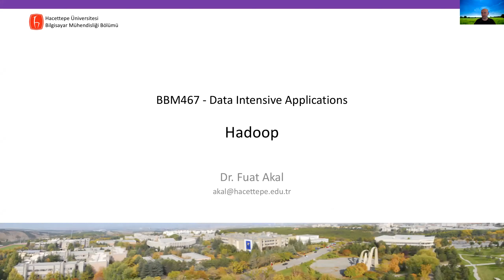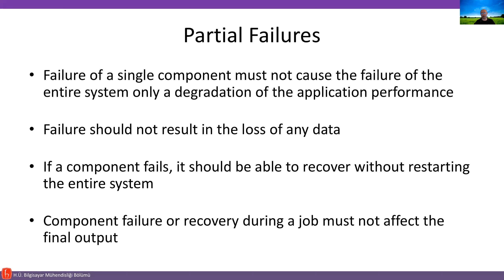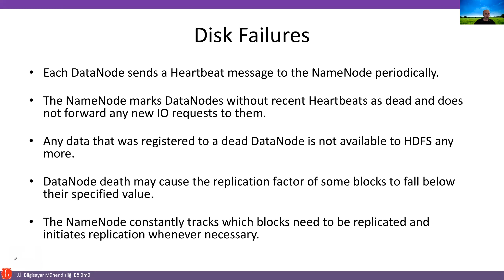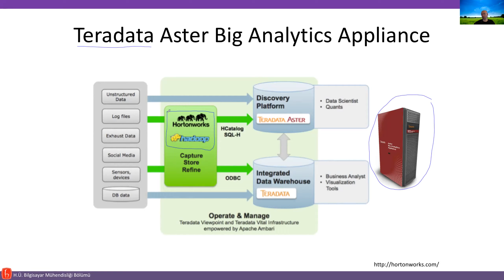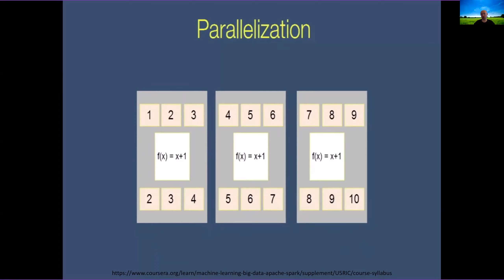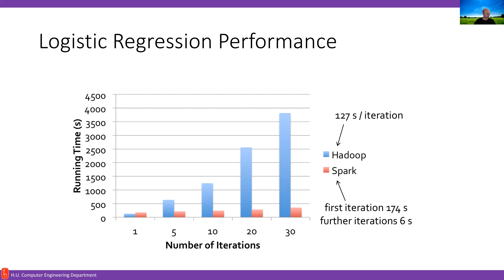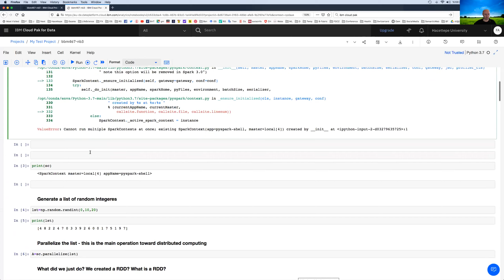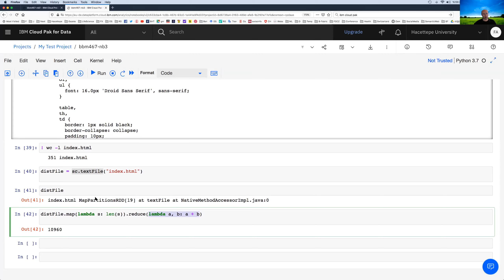10 - Hadoop, Spark